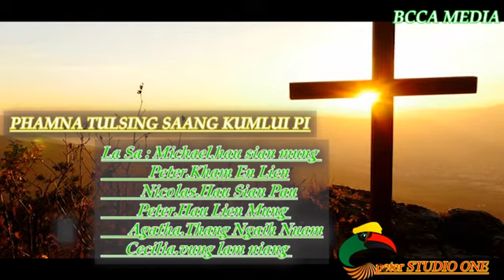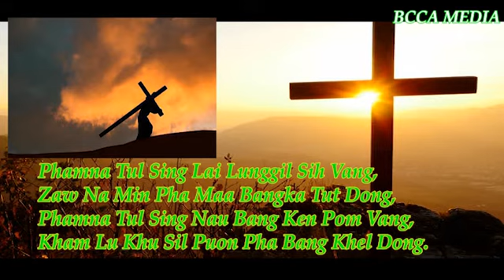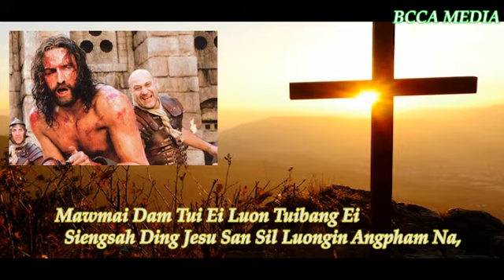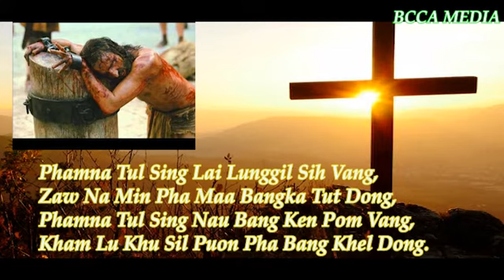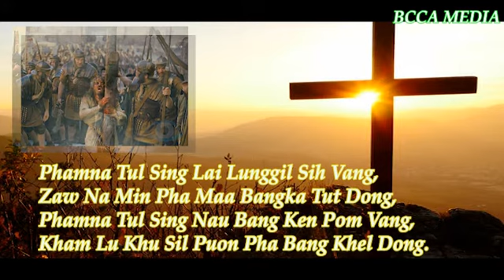phamna tulsing saang kumlui pi zo gospel song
peterSTUDIO ONE